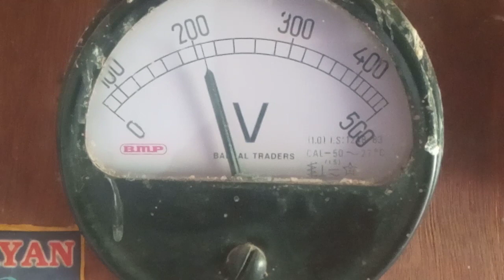किसानों के लिए ऐसी विधुत सप्लाई मिल रही है एक बार विडियो पूरा जरूर देखें क्योंकि यही सच्चाई है